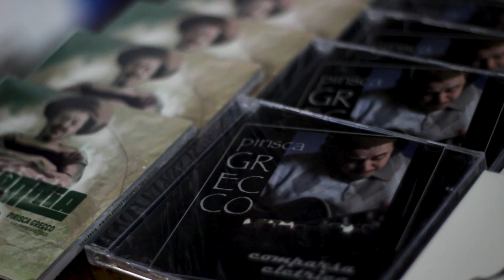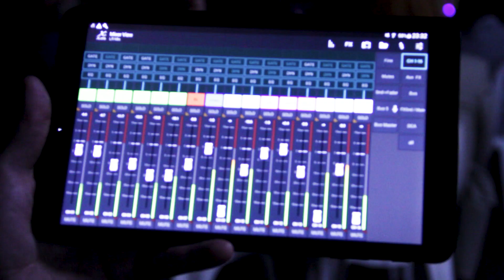35CTG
Na quarta-feira, 18 de maio de 2022, Pirisca Grecco y la Comparsa Elétrica estiveram rolando um som no 35 CTG em Porto Alegre/RS.

As imagens são de Cassio Castilhos.
Vejam como foi..: